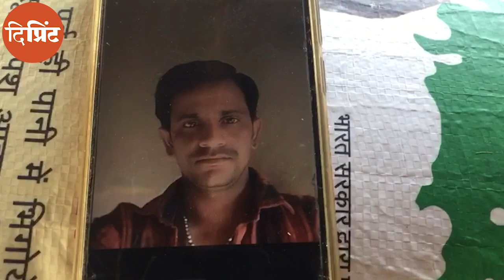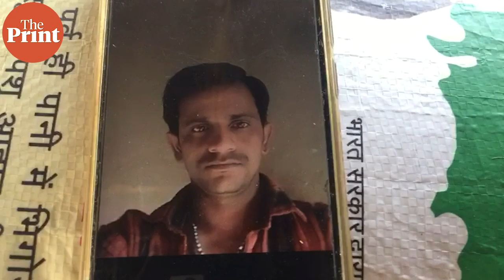दूसरे राज्य में फंसे अपने लाडलों की राह देखता यूपी का एक बाढ़ प्रभावित इलाके का परिवार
यूपी के सीतापुर जिले से लगभग 90 किलोमीटर दूर घाघरा नदी के किनारे बसे बाढ़ प्रभावित गांवों के लोग भी देश के दूसरे हिस्सों में फंसे हुए हैं. एक तरफ बाढ़ उनके दरवाज़ों पर दस्तक देने वाली है तो दूसरी तरफ अपने लोगों के लौटने का इंतजार भी लंबा होता जा रहा है. ज्योति यादव और बिस्मी टस्कीन की इस रिपोर्ट में देखिए ऐसे ही परिवार की कहानी.